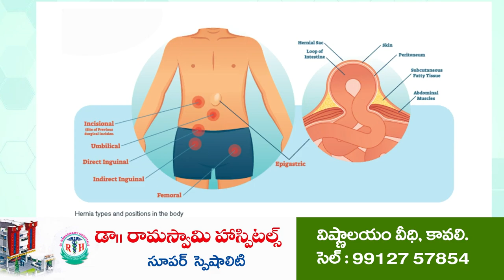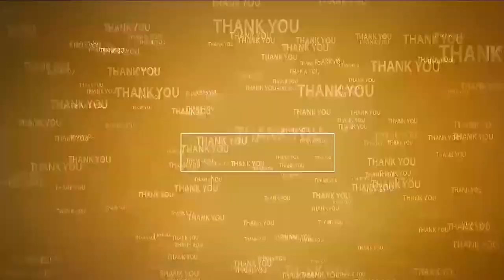అంత‌కంత అనుభ‌విస్తారు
- చంద్ర‌బాబుకి జైల్లో భ‌ద్ర‌త లేదు
- వెంక‌ట‌గిరి నియోజ‌క‌వ‌ర్గ టీడీపీ నాయ‌కులు